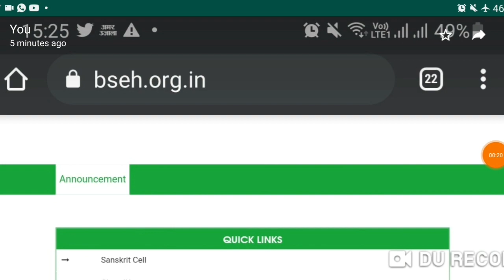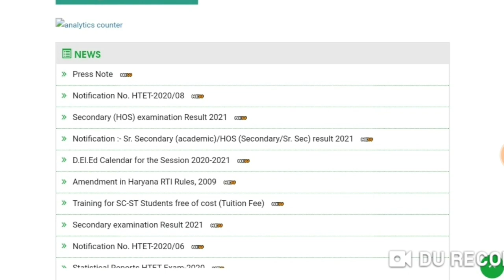hbse 12th result 2021 live update | ऐसे देखें result | how to check hbse 12th result 2021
12th result आज आएगा | hbse 12th result 2021 | Haryana board 12th result Declared | hbse.org.in